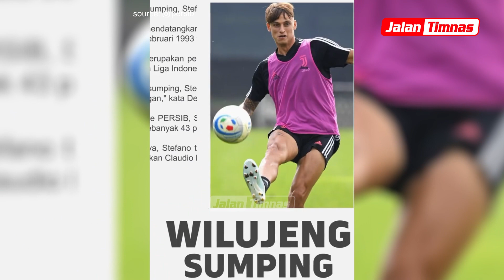RESMI !! STEFANO BELTRAME DARI BENUA BIRU UNTUK PANGERAN BIRU !!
Stefano "Teto" Beltrame adalah pemain sepak bola profesional Italia yang bermain sebagai gelandang serang atau penyerang untuk klub Liga 1 Persib Bandung.

Lahir                               : 8 Februari 1993 (usia 30 tahun), Biella, Italia
Nomor punggung         : -
Klub Skerang                 : Persib Bandung
Orang tua                       : Daniela Beltrame
Saudara kandung          : Giorgia Beltrame
Posisi                              : Penyerang, Gelandang